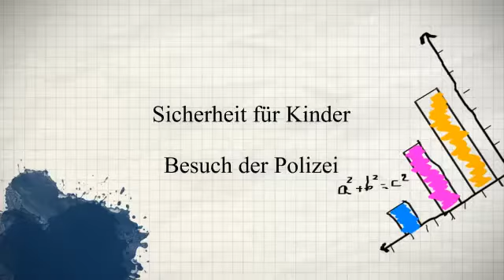Mottowochen Penzberg - Sicherheit für Kinder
Mottowochen der Taekwondo Schule Fichtner - Werteorientierter Kampfkunstunterricht in der Sportschule Fichtnerist mehr als Treten und Schlagen! Bei den Mottowochen gabs für die Kinder Sicherheitsseminare der Polizei zum Thema Sicherheit auf dem Schulweg und Verhalten Fremden gegenüber. Weiter kam die örtliche Feuerwehr zum Unterricht. Die Kids konnten so viel neues über die Aufgaben der Feuerwehr erfahren und auch selber Feuerwehrmann spielen. Im Rahmen der Mottowochen gabe es außerdem ein Seminar für Eltern, einen Ninja Parcours und eine Bruchtestparty. Zum Abschluss gabs noch Eis für alle!
Wer sich für Werteorientierten Kampfkunstunterricht interessiert kann sich auf der Webseite einen Probeunterricht vereinbaren:
Die Taekwondo Schule findet man in folgenden Orten: Penzberg, Miesbach, Schliersee, Holzkirchen, Valley